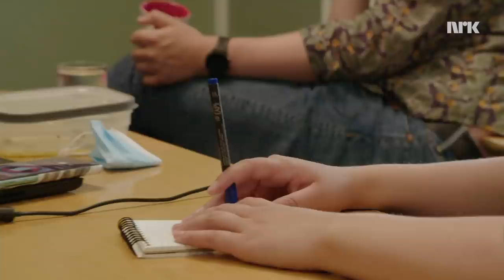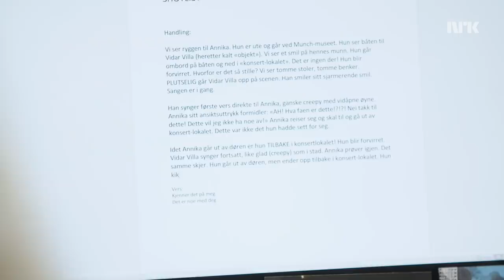Vi fikk ansvaret for å lage Vidar Villas OFFISIELLE MUSIKKVIDEO! (på 48 timer)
Vi fikk 48 timer på oss til å produsere musikkvideoen til Vidar Villas sommerhit! Blod, svette og tårer ble ofret for denne videoen, men var det virkelig verdt det? Sjekk ut musikkvideoen her

Med: Martha Leivestad, Annika Momrak, Karsten Blomvik, Vidar Mohaugen
Foto: Kim Fjeldberg
Klipp: Zack Ruben Nyland Jacobsen, Jonas Lien Svarstad

4ETG er et humorkollektiv som lager akkurat det de vil. Programlederne Martha Leivestad, Annika Momrak og Karsten Blomvik serverer to rykende ferske videoer i uka om alt og ingenting, sammen med noen av landets største youtubere, komikere, humorister eller bare folk som gjør seg bra på kamera.